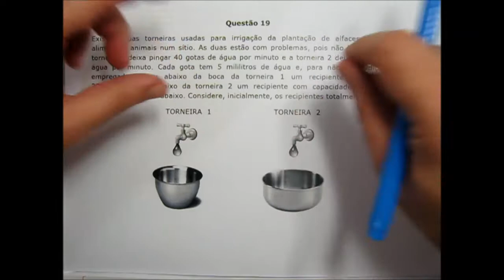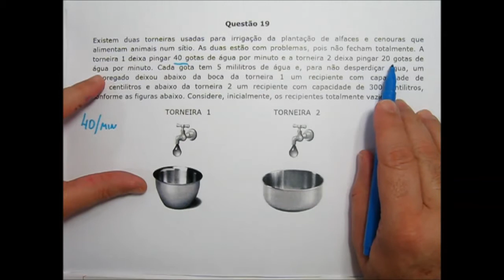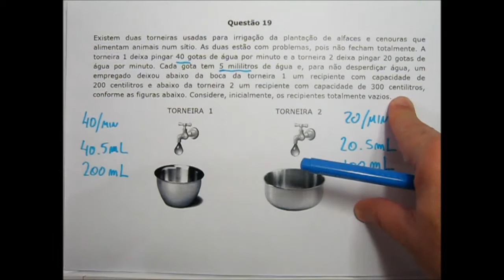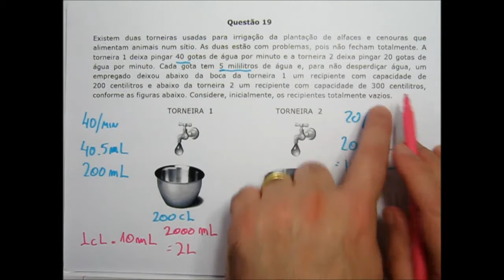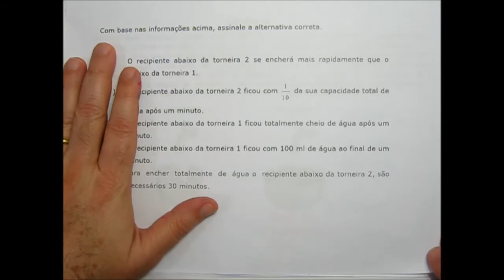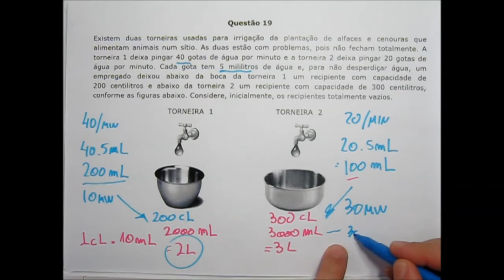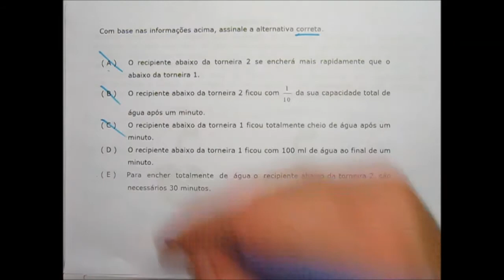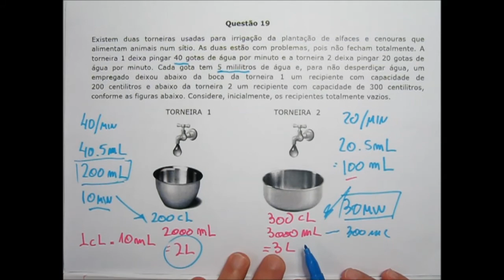Prova Matemática Colégio Militar Porto Alegre 2015 2016 CMPA Questão 19